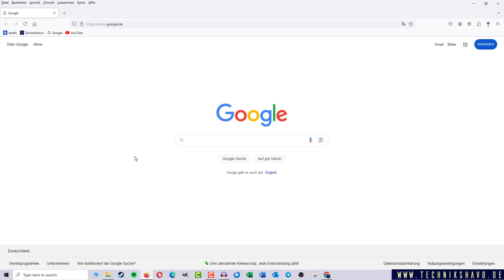Firefox Menüleiste einblenden ✅ Tutorial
Du möchtest in Firefox die Menüleiste anzeigen lassen, wie in den guten alten Zeiten? Im Gegensatz zu vielen anderen Browsern, erlaubt Firefox die Menüleiste weiterhin als Feature. Wir zeigen dir daher, wie du in Firefox die Menüleiste einblenden kannst!

🎁Du möchtest alle Funktionen für Firefox kennenlernen? Hier findest du ein umfangreiches Handbuch für Firefox